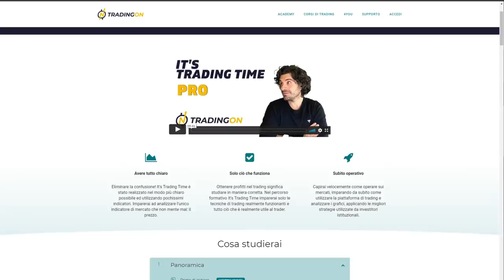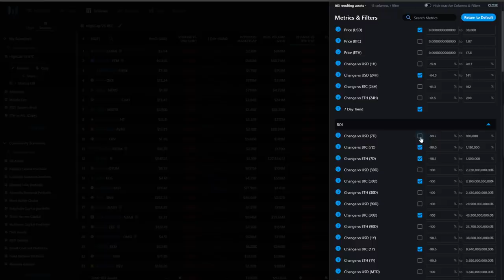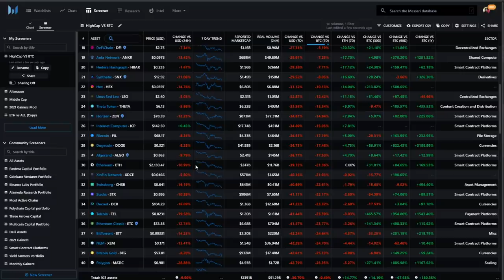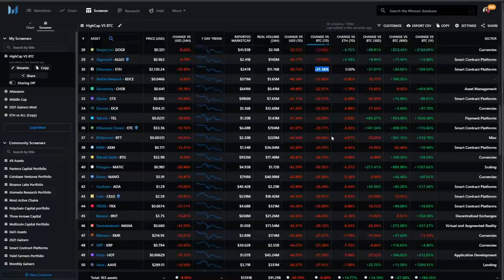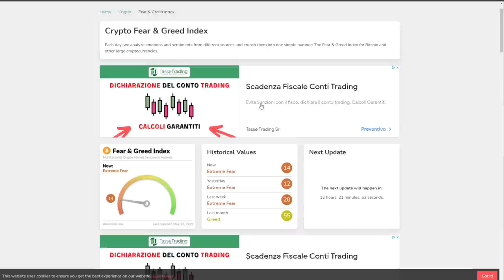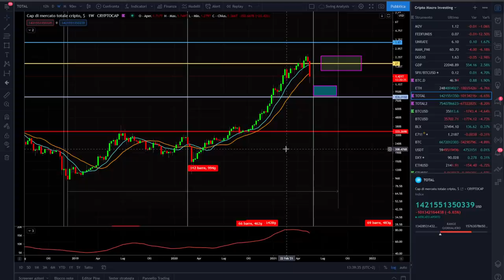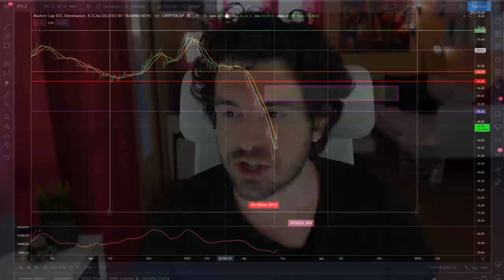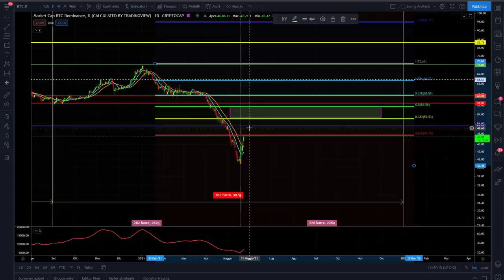BITCOIN E CRYPTO CRASH💥 COME AFFRONTARE QUESTA FASE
Settimana disastrosa su tutte le criptovalute e su bitcoin. Cosa fare ora?
La settimana passata ha portato ad un crash del mercato crypto con delle oscillazioni di oltre il 60% al ribasso anche nelle Top 100.
Cosa ci aspetta nei prossimi giorni e come affrontare questa fase.
Buona visione

00:00 Intro
02:20 BONUS Corso PRO Tradingon
04:40 Criptovalute settimana disastrosa
09:20 Analisi Ethereum
10:50 Analisi della Market Cap delle Crypto
12:40 Il livello di supporto sulla Market Cap
15:20 Il trend di Bitcoin e delle Crypto
17:15 L'ipotesi PRINCIPALE CHE STO SEGUENDO
18:15 La dominance di Bitcoin
20:50 Quando le Altcoin potrebbero riprendersi
22:50 Cosa aspettarci nelle prossime settimane

LA MIA ATTREZZATURA VIDEO: